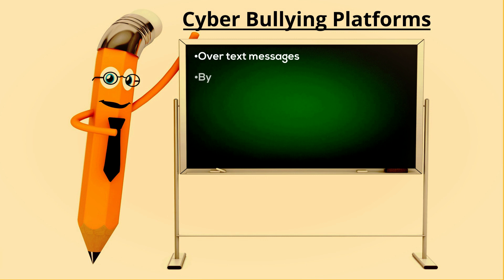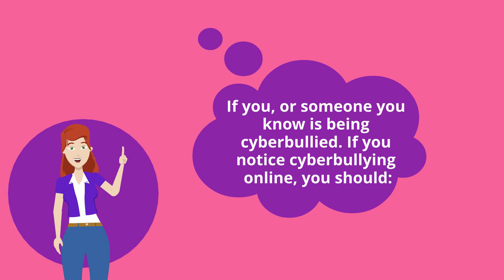Don't be mean behind your screen - Sticks & Stones Project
Sticks'n'Stones – Interactive Infographics to Combat Bullying in School (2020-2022) focuses on combating bullying in primary schools. "Sticks and Stones may break my bones, but names will never hurt me". In the past we would believe that while physical injury could have a lasting impact on a child's emotions, confidence or sense of self-worth, verbal bullying (i.e. insults, name-calling and saying unpleasant things, etc.) would not.